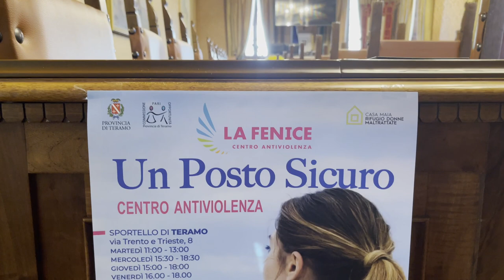Ottanta donne teramane vittime nel 2022 di violenza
Il rapporto illustrato dal presidente della Cpo, Amelide Francia, tra accessi al Centro Antiviolenza "La Fenice" e alla Casa Rifugio "Casa Maia"